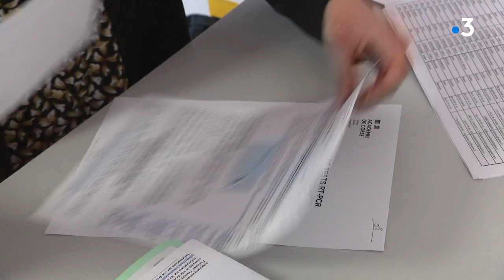campagnes de test anti covid au collège Arthur Giovoni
Les campagnes de test anti covid se poursuivent dans les établissements scolaires de Corse. L’éducation nationale qui avec l'arrivée du variant anglais a du revoir son protocole sanitaire, plus strict désormais. Certaines sections devront fermer leur classe si un élève est dépisté positif. Qui est concerné et comment cela va se dérouler ?

Céline Lerouxel
Frank Rombaldi.